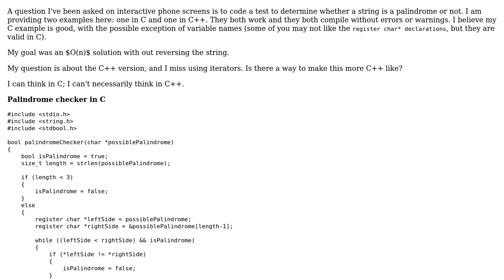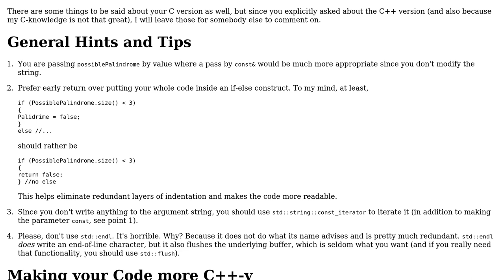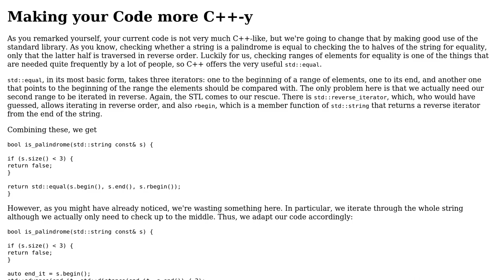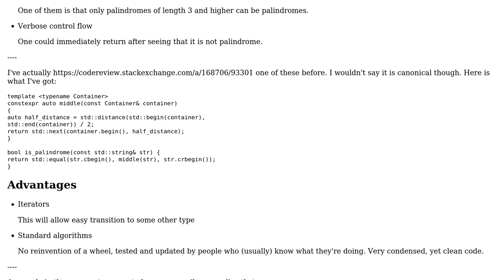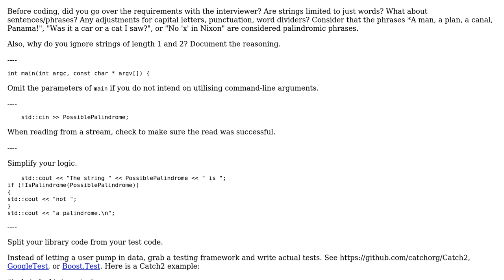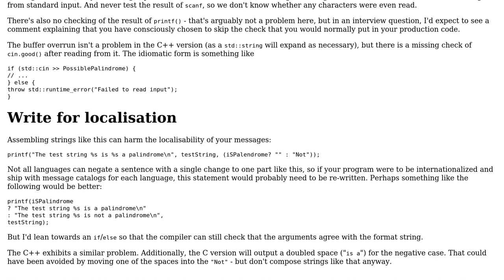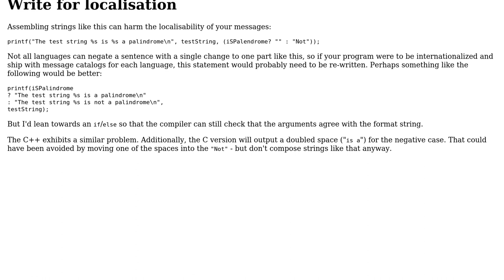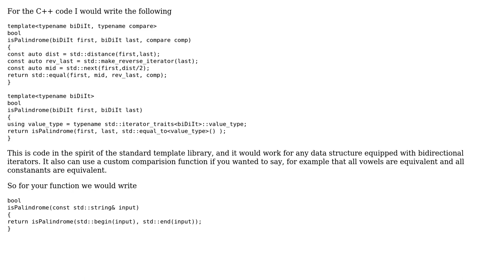Tests for palindromes in C and C++ (10 Solutions!!)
Tests for palindromes in C and C++

With thanks & praise to God, and with thanks to the many people who have made this project possible! | Content (except music & images) licensed under CC BY-SA | Music | Images & others | With thanks to user Wes Toleman user vnp user Toby Speight user Snowhawk user SAM OnELA user pacmaninbw user Martin York user Incomputable user fred user David user Carlos user Ben Steffan and the Stack Exchange Network Trademarks are property of their respective owners. You are responsible for your own actions.